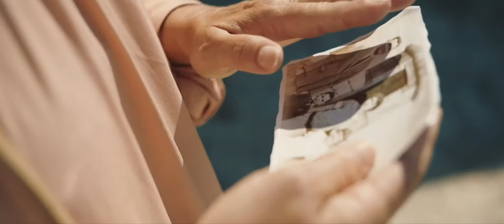Международный фестиваль фильмов для детей и юношества "Герой". Тизер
С 19 по 23 ноября в Красноярском крае пройдет Международный фестиваль фильмов для детей и юношества «Герой». Учредитель фестиваля – Министерство культуры Красноярского края; организатор – КГБУК «Енисей кино»; президент фестиваля – Владимир Грамматиков (Москва). Все мероприятия «Героя» планируются к проведению в смешанном формате – онлайн и офлайн. Вниманию зрителей будут представлены лучшие современные отечественные и зарубежные кинокартины, как от начинающих авторов, так и от признанных мастеров кинематографического искусства. В рамках фестиваля пройдут мастер-классы, творческие встречи, круглые столы и, конечно, запланированы дискуссионные площадки с профессионалами киноиндустрии.